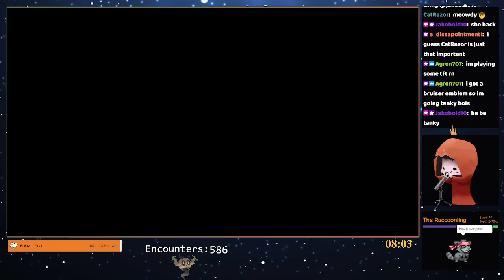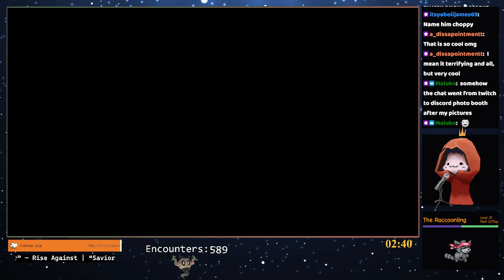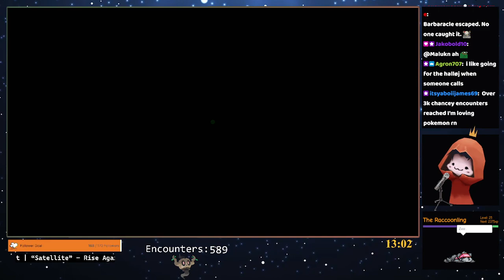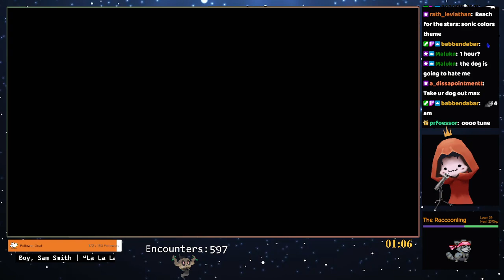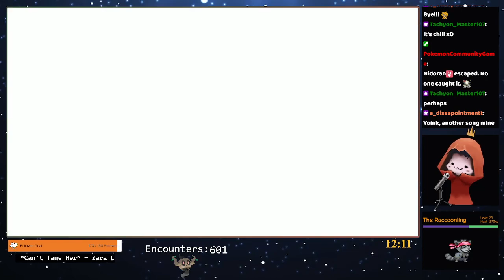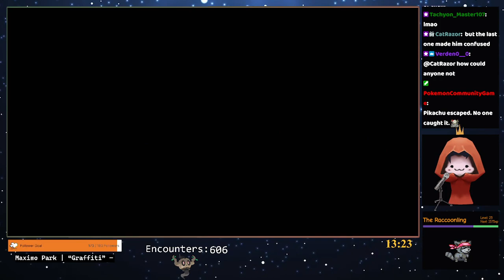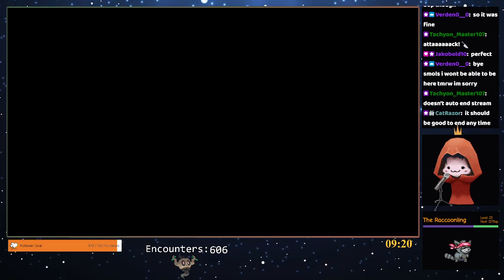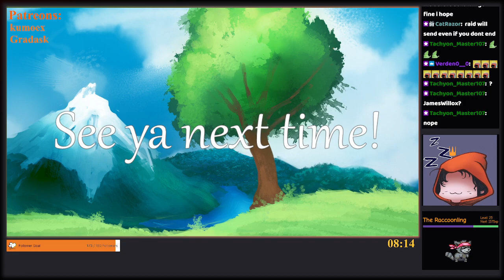We reached new hights! 💖🧡 - Pokémon Shield